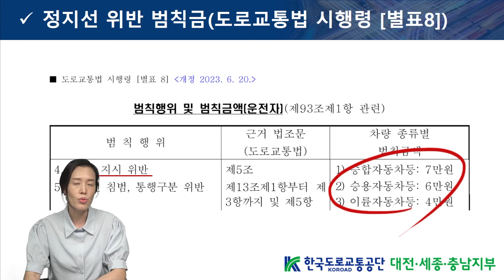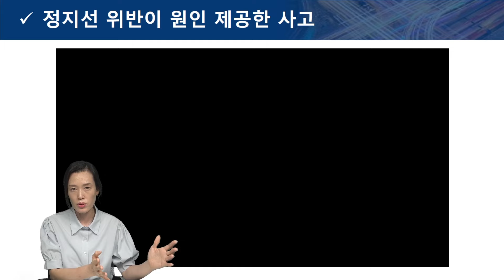[아하!도로교통법] 59회. 정지선위반은 신호위반! 사고시 책임 있다!│ 한국도로교통공단 대전.세종.충남지부 │ 김세나 교수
정지선 위반의 위험성에 대해 다룬 교통안전교육 영상입니다.